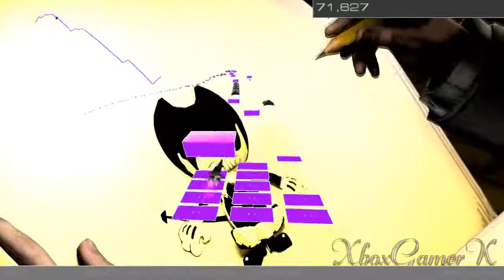Audiosurf 2 Bendy And The Ink Machine Build Our Machine